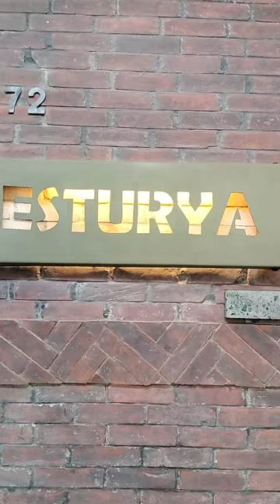Quick Bite Last Night at Esturya in Dumaguete